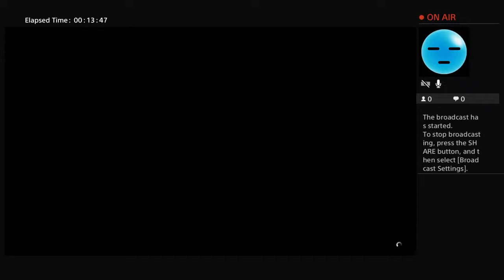R.I.P Paul Walker, Gta 5